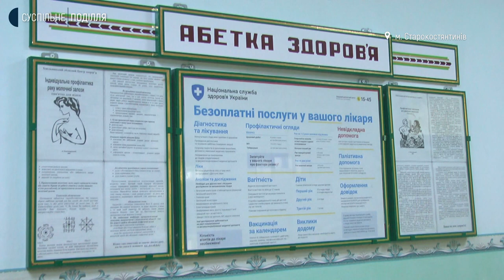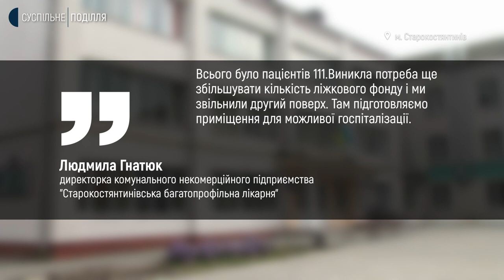У Старокостянтинові посилили протиепідемічні заходи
У Старокостянтинівській територіальній громаді посилюють карантинні обмеження. Про це розповів начальник штабу із ліквідації наслідків надзвичайних ситуацій Ігор Михалечко. За його словами, посилили карантинні заходи, бо в громаді збільшилася кількість хворих на ковід-19